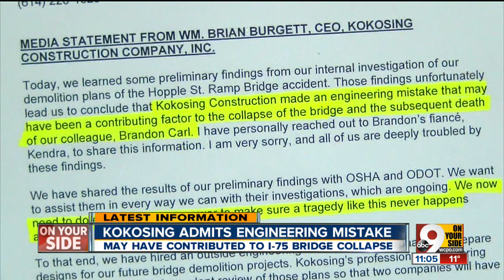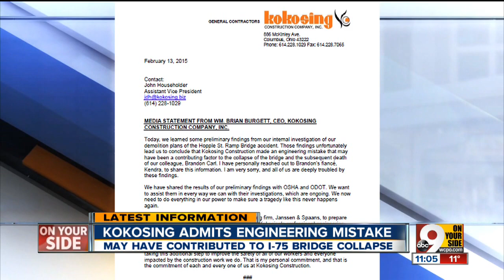Kokosing admits engineering mistake in fatal accident in overpass collapse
Brandon Carl died in the demolition accident.